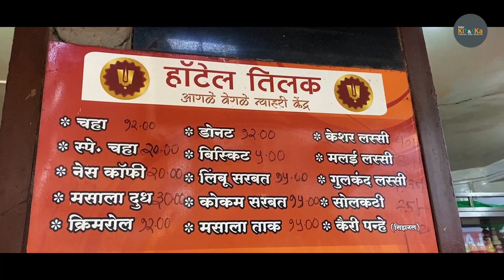Must Visit Tea Shop In Pune If You Are a Chai Lover | Hotel Tilak | BEST CHAI in PUNE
Chai, Tea or Chaha is an inevitable part of daily life for millions of people around the globe. You call it the way you like, but Chai is a not only a drink but it is emotions to many. We are one of them. We LOVE chai as much as we love coffee. safarkiandka brings you one such Iconic Tea Paradise in Pune. This is undoubtedly one of the best Chai in Pune.